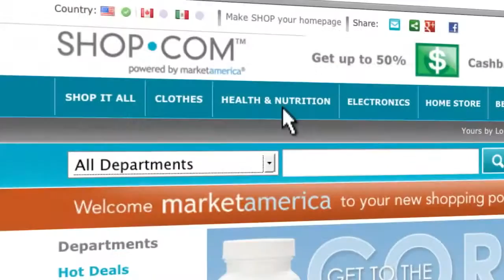MyLists Tool Where Everyone Wins!